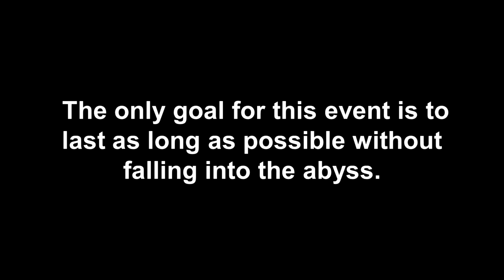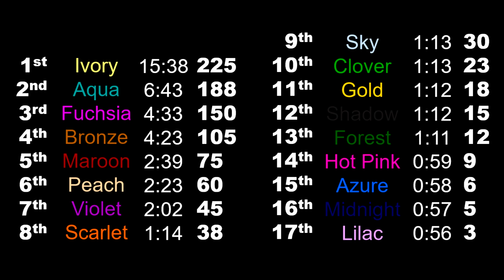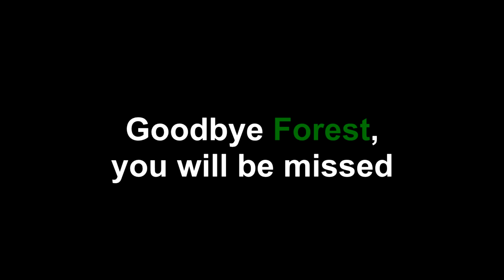Algicosathlon II Day 2